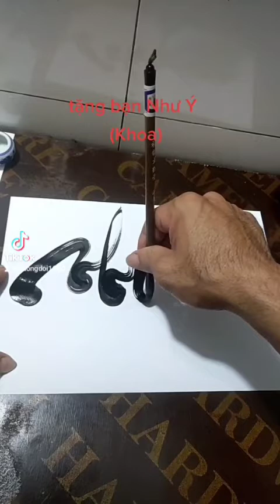tặng chữ cho các bạn P11